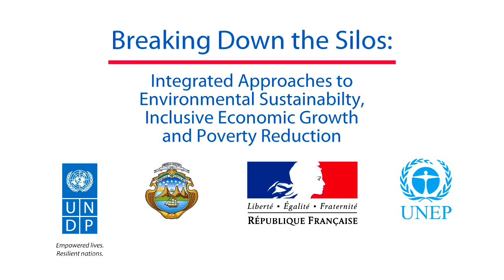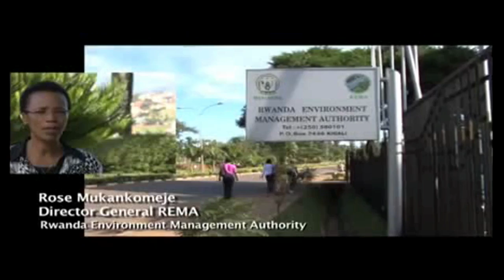Breaking down the silos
Breaking Down the Silos: Integrated Approaches to Environmental Sustainability, Inclusive Economic Growth and Poverty Reduction.

The video highlights country experiences from the UNDP-UNEP Poverty-Environment Initiative on addressing poverty-environment issues to achieve sustainable development.